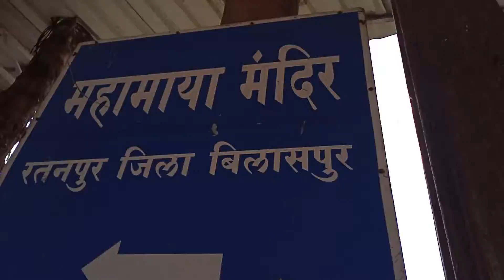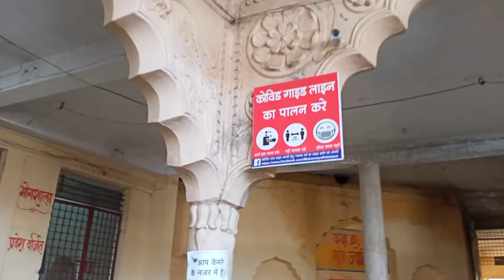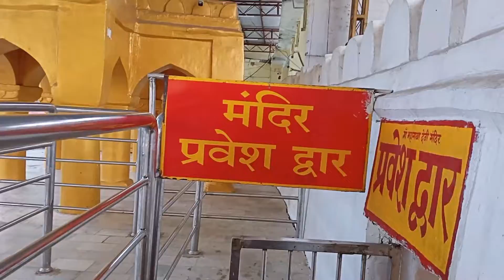MAHAMAYA Shaktipeeth🙏🙏 || Mahamaya Devi Temple RATANPUR😍🙏 || Mahamaya Mandir Ratanpur, BIlaspur 😍🙏